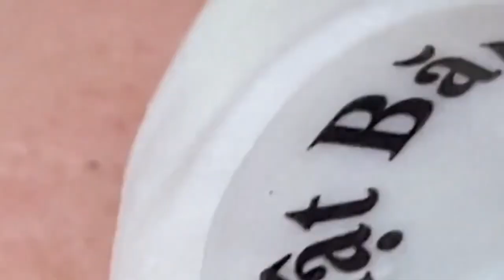ميع وتنظيف الجلد الطبيعي المدو SM